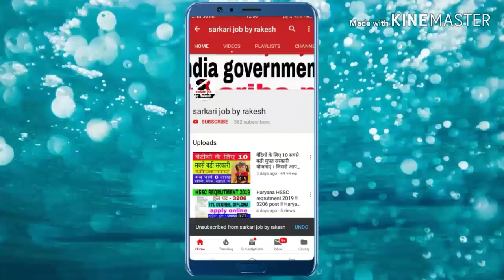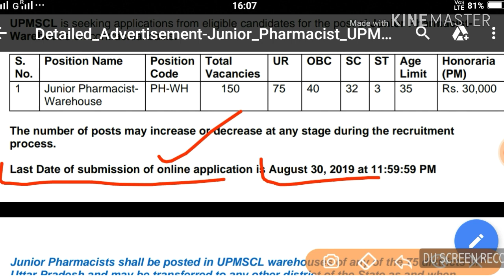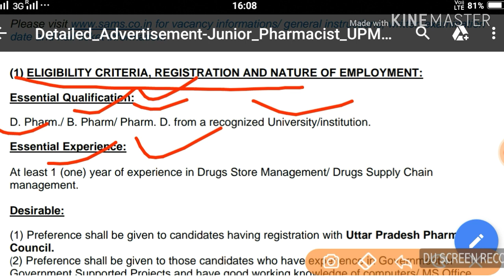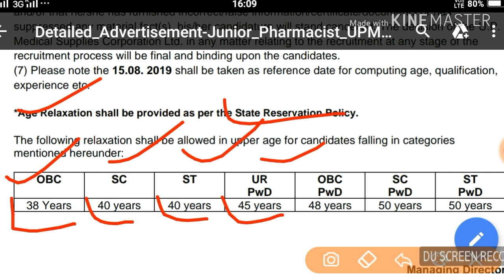UPMSCL Junior Pharmacist Online Form 2019, UPMSCL junior pharmacist reqrutment 2019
Notification link

Hallo friends

I am

RK. YADAV

Uttar Pradesh Medical Supplies Corporation Ltd. (UPMSCL) has Recently Invited to Online Application Form for the Post of Junior Pharmacist (Warehouse) Recruitment 2019. Those Candidates are Interested to the Following Vacancy and Have All Eligibility Criteria Can Read the Full Notification Before Apply Online.

UPMSCL Jr. Pharmacist Online Form 2019, UPMSCL Junior Pharmacist Recruitment 2019, attest pharmacist vacancy, pharmacist vacancy in up, upmscl vacancy 2019, uttar pradesh medical supply corporation limited 2019, pharmacist new vacancy in up, lattest recruitment in up, job in uttar pradesh, junior pharmacist, junior pharmacist 150 posts

Muje ummid h ki apko ye video jarur pasand ayegi

Junior_Pharmacist_UPMSCL.pdf

Officially website link

My other same videos

Jvvnl technical helper reqrutment 2019

Ssc je reqrutment 2019

Pspcl reqrutment 2019

बेटियों के लिए 10 बडी सरकारी योजनाएं